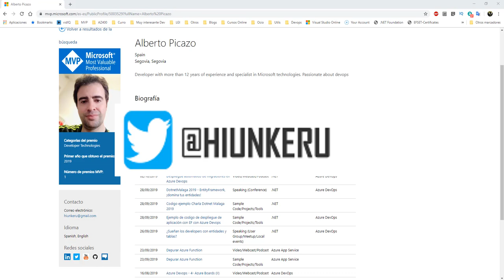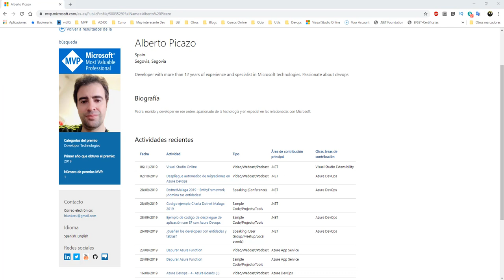Sorteo MVP Award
Estamos de celebración, y por ello voy a sortear 10 cursos de mi curso de Udemy

Si te interesa, solo tienes que hacer un comentario en este video, poner tu correo en el comentario, o seguirme en Twitter y poner el Alias en el comentario, el sorteo se realizará el 27 de Noviembre!!